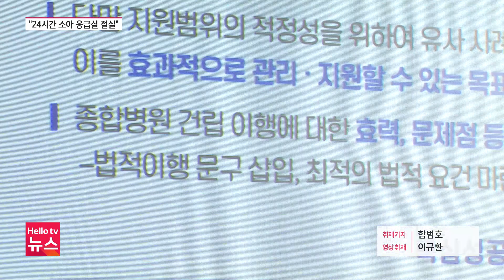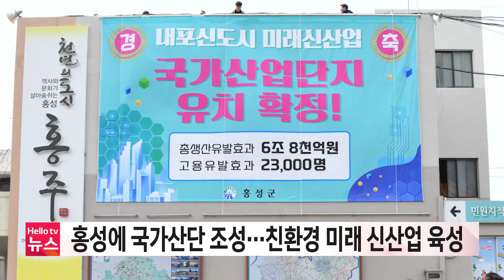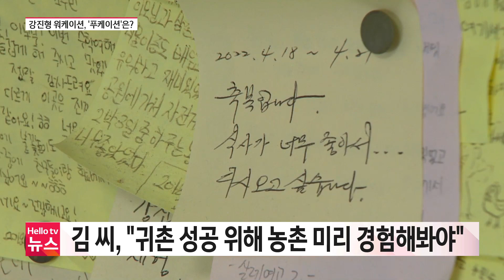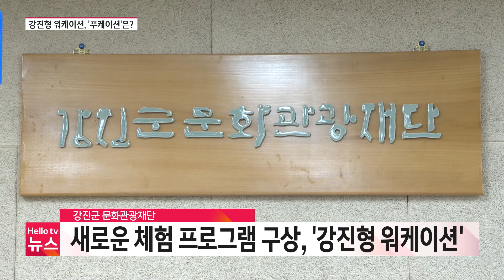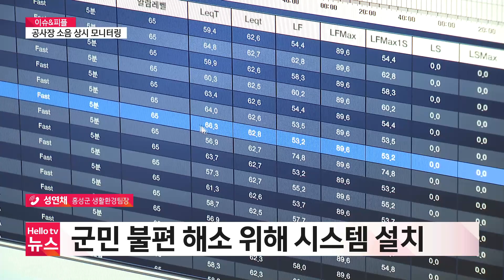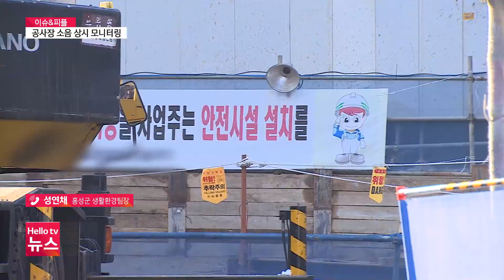헬로TV뉴스 충남 3월 15일(수) 23년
1. 아프면 발만 동동...'내포에 어린이 응급실 설치해야'
2. 충남도, 중소기업·소상공인에 1조 원 지원...28개 사업 추진
3. 홍성에 국가산단 조성...친환경 미래 신산업 육성